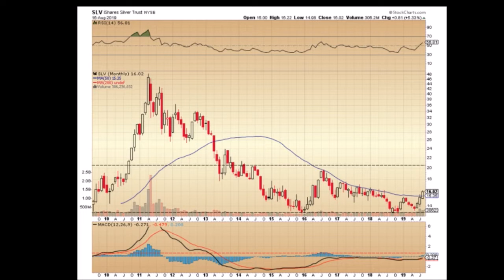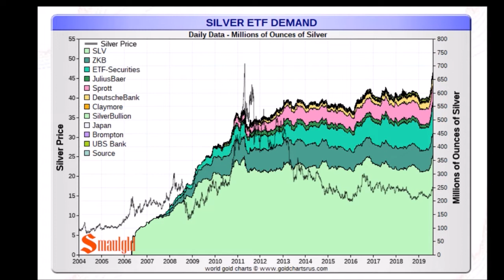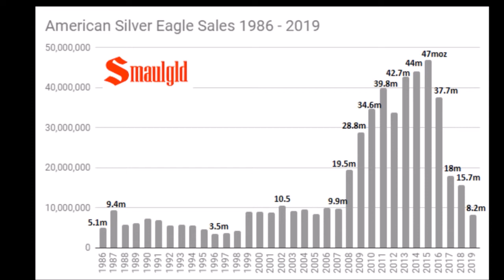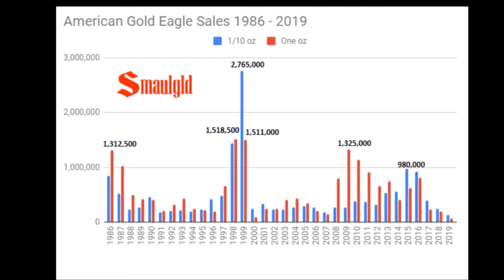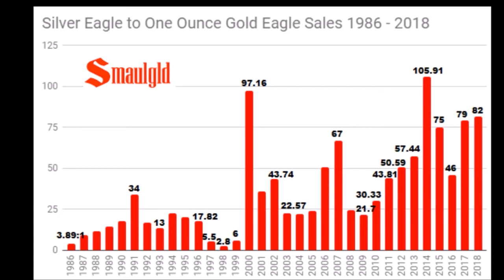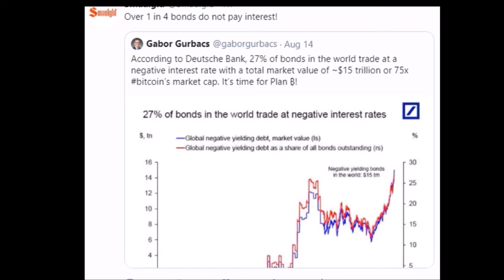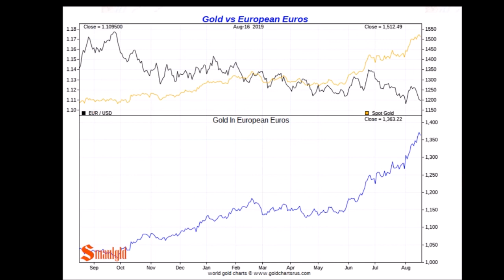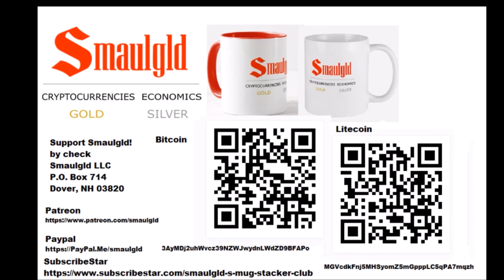Silver ETF SLV Trading Volumes and Inflows Surge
or Ethereum
0x82C2d55594970b64BA86DD9Ea13F4FE0b9CEaEEF

Buy Bitcoin, Litecoin and other Crypto .999 Fine 1oz. Silver Rounds at Golden Eagle Coins

Buy Smaulgld Mugs and other Smaulgld branded products
The statements, views and opinions of the guests on this Smaulgld Subscribers Sound Off Episode do not necessarily reflect the views and opinions of Smaulgld or Louis Cammarosano and neither Smaulgld LLC nor Louis Cammarosano take any responsibility for such statements, views or opinions.

Down load the BRAVE browser